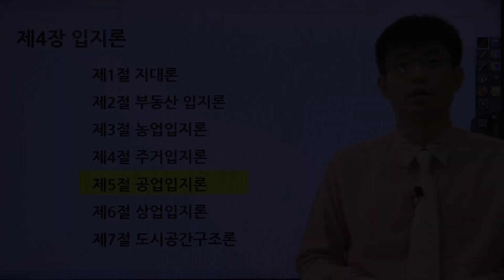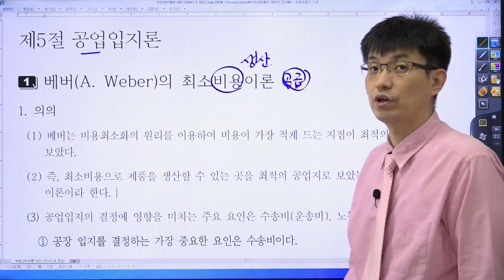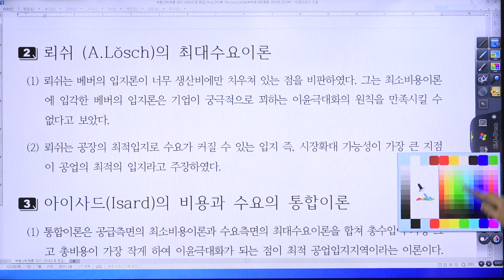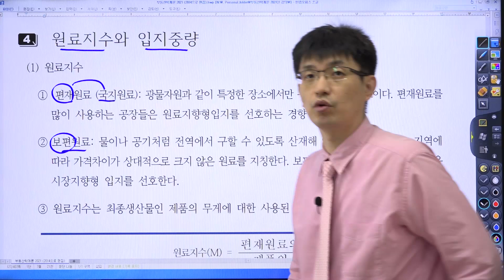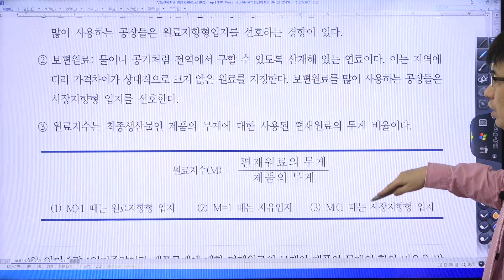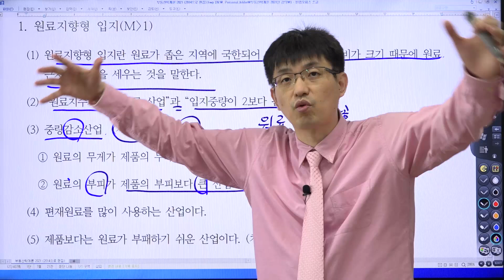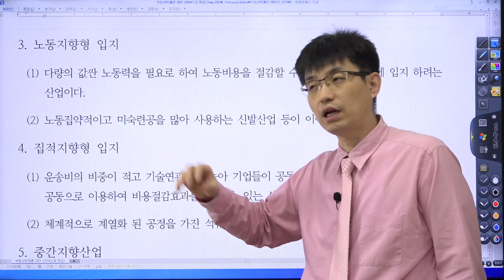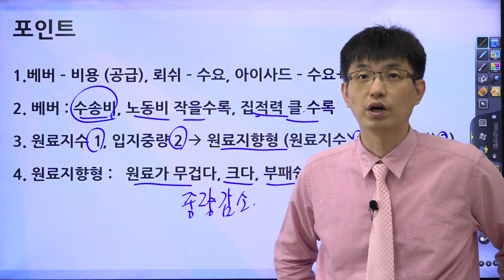[부동산학개론 이론강의 19강] 입지론- 공업입지론 | 2025년 36회 공인중개사 시험 대비]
● 교재구매
부동산학개론 기본서 구매

동차세트 (기본서 6권 + 기출문제집 6권 + 그림공법 1권)
1차세트 (기본서 2권 + 기출문제집 2권)
2차세트 (기본서 4권 + 기출문제집 4권 + 그림공법 1권)

부동산학개론세트 (기본서 1권 + 기출문제집 1권)
민법 및 민사특별법세트 (기본서 1권 + 기출문제집 1권)
중개사법세트 (기본서 1권 + 기출문제집 1권)
공법세트 (기본서 1권 + 기출문제집 1권+ 그림공법 )
공시법 세트 (기본서 1권 + 기출문제집 1권)
세법세트(기본서 1권 + 기출문제집 1권)

문자예시)
수취인 : 홍길동
입금인 : 일지매 (수취인과 같다면 생략)
주소 : 서울특별시 양천구 목동특대남로 27
전화번호 : 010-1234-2xxx (카톡 시에 번호)
주문 : 민법 세트